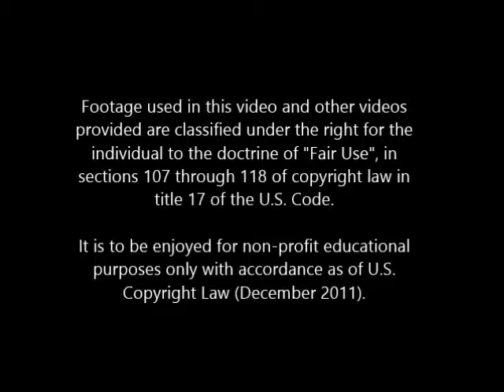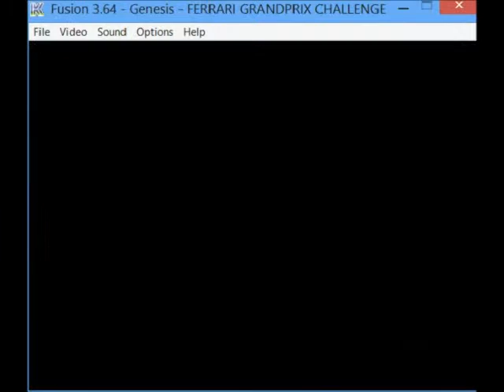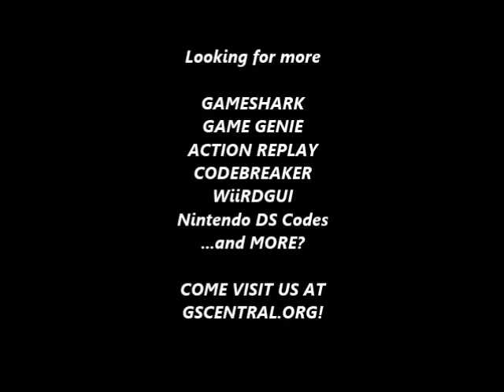GSCentral - Ferrari Grand Prix Challenge (GEN) - Decent Speed (PAR)